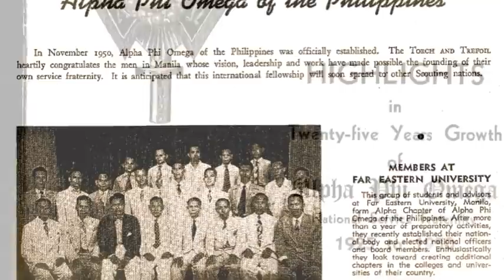Dugong APO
Alpha Phi Omega Philippines through the years